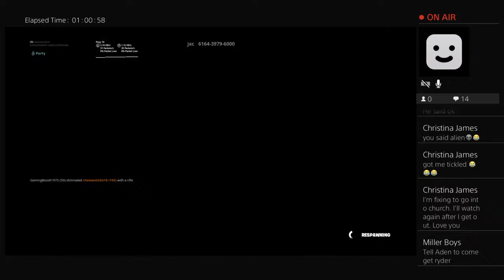Seth and Ryder